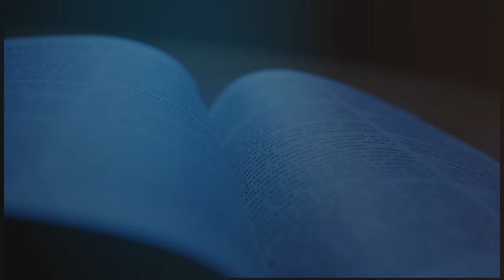PASTOR ALEXANDER CABRERA | LA LECHE ESPIRITUAL | ESCUELA DOMINICAL | LUZ TV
Cuando una persona compra un electrodoméstico, le dan un manual de uso. Si el comprador no lo utiliza y se daña el aparato, la culpa es suya por no usar el manual. La Biblia es el manual de la vida, que nos enseña el camino, nos habla de Dios y nos enseña a conocer su voluntad. Si no la leemos, no es culpa de Dios que nuestras vidas no funcionen bien

La Biblia es la Palabra de Dios escrita, y es como leche para el recién nacido. Todos la pueden tomar y entender. Es vida al que la halla y medicina para todo el cuerpo, según Pr.4:20-24.

 1 Pedro. 2:2.
“Desead, como niños recién nacidos, la leche espiritual no adulterada, para que por ella crezcáis para salvación.”

Pastor Alexander Cabrera | la leche espiritual | luz tv internacional en vivo | prédica cristiana | prédica bíblica |
I. ¿POR QUÉ DEBEMOS LEER Y ESTUDIAR LA BIBLIA?
a) Porque es pan de vida, para nuestras almas. Mt.4:4.
b) Es lámpara que alumbra nuestro camino. Sal.119:105.
c) Es el secreto del éxito. Jos.1:8.

II. CUANDO LA LEEMOS, DEBE SER:
a) Abundante en nosotros. Dt.6:6-9.
b) Recibida con humildad. Stg.1:21.
c) Viva y eficaz para el alma. He.4:12.

III. ADEMÁS DE LEER Y ESTUDIAR LA PALABRA, LO MAS IMPORTANTE ES:
a) Ser hacedores y no tan solo oidores. Stg.1:22.
b) Guardarla y meditarla de día y de noche. Sal.1:1-3.
c) Obediencia para ser bendecidos Dt.28:1-2.

/ luztv7

 / luztv7